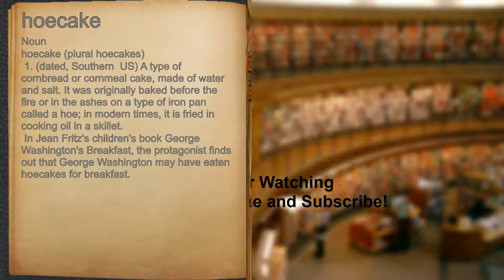What does hoecake mean?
A spoken definition of hoecake.

Intro Sound:
Typewriter - Tamskp